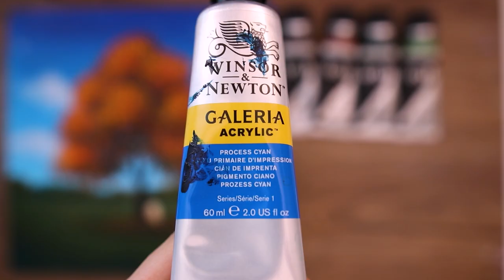Autumn Tree 🍂 | Relaxing Acrylic Painting #460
Hello 🧡
I painted Beautiful Autumn tree

* Canvas size : 27*27
* Acrylic paint Brand :  alpha, montmar art, winsor & newton
* My Video 09:00 ~ Shows the paints and brushes I used.